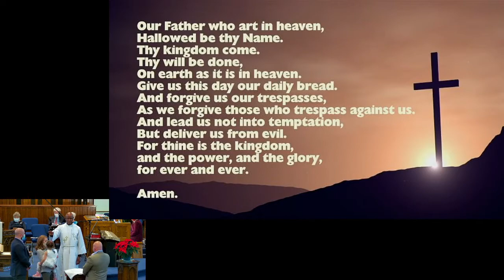2022 01 09 Worship Service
Wesley United Church, Pembroke, Ontario, Canada
Rev. Dr. Zakaria Mandara Presiding